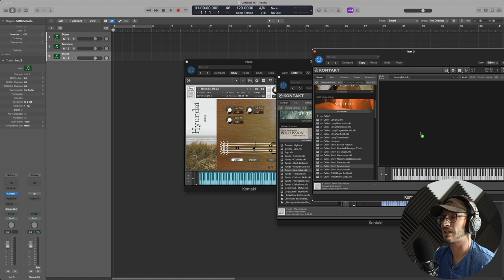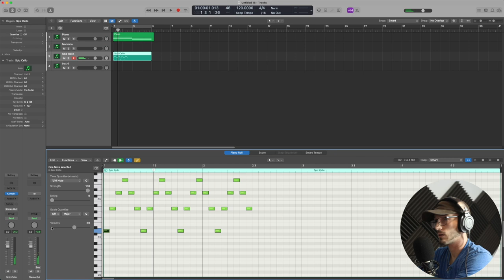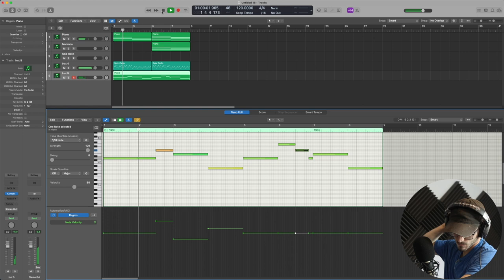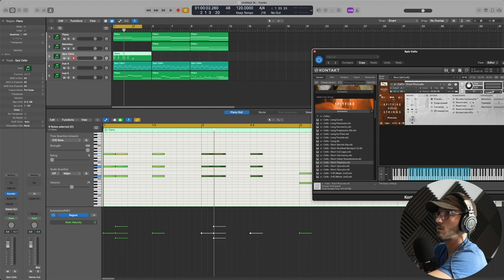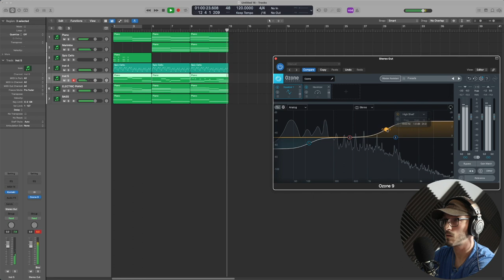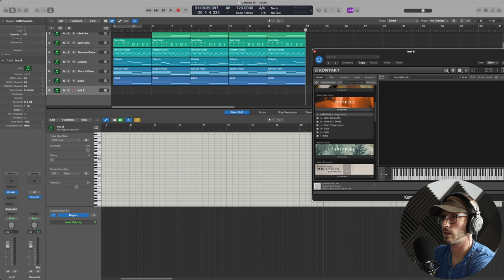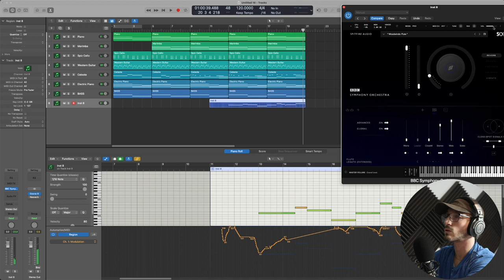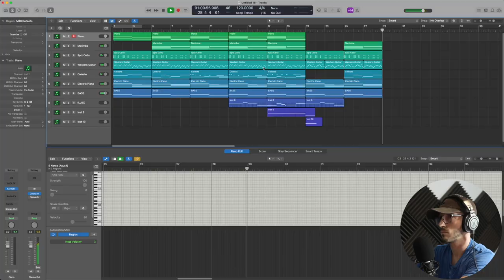Writing Library Music (Part 1)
Composing music in front of the camera! I walk you through my process step by step!

00:00 Intro
01:20 Jump into Logic/Templates
03:15 Starting the Piece
06:00 Logics arpeggiator/accompaniment
09:11 Writing a Melody
16:43 Bass
19:59 Ozone
24:00 Splitting the melody
30:55 Crescendo and drums
33:21 Final Comments
34:05 The Piece so Far